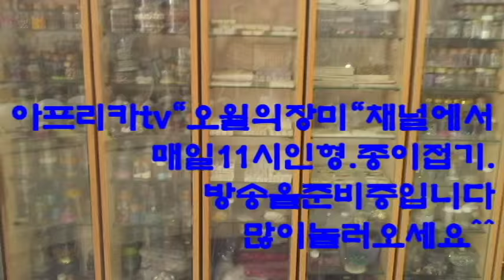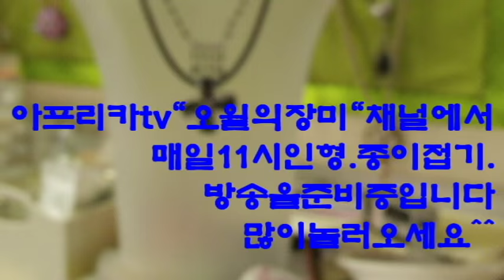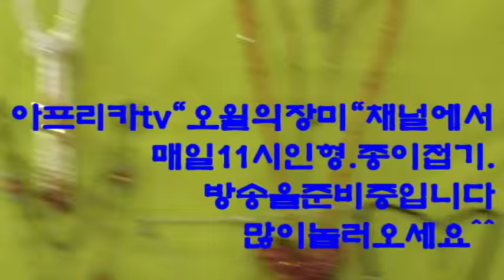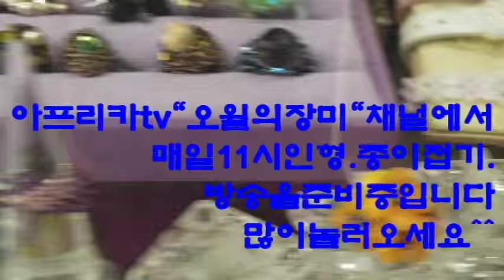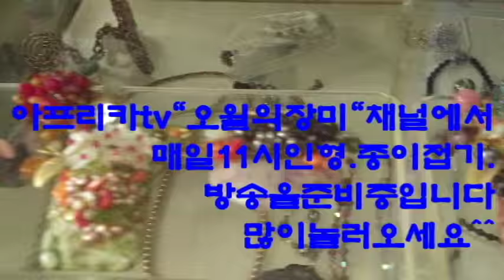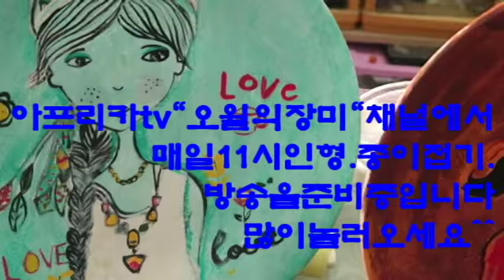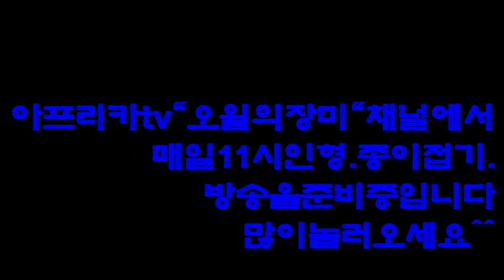카카오tv"오월의장미"놀러오세요~335(2017년12월부터방송)